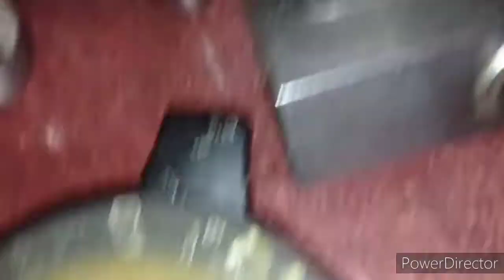My morning to night routine ll mater ki kachori